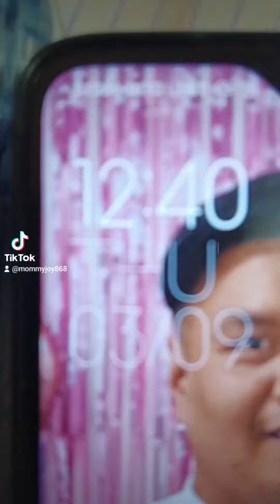SMOOTHIES AVOCADO Pink Drink Collagen gusto maging Fresh kahit puyar More Benifits